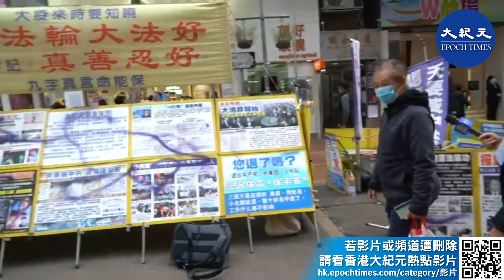郭卓堅指基本法明確規定宗教高於任何法可以擺街站，搞法輪功點的惡人是為不讓人知道真相，面對破壞基本法的情況應給予譴責，港人也應欽佩法輪功不向惡人低頭的勇氣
譴責搞法輪功
破壞基本法

責任編輯：fx